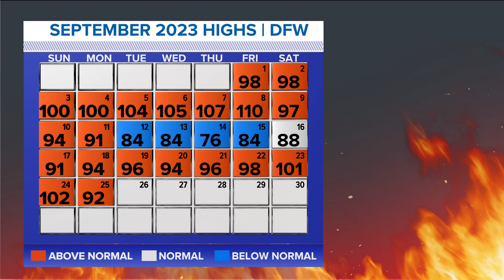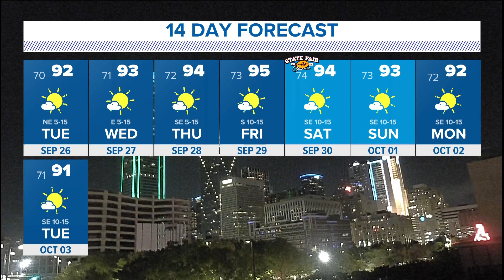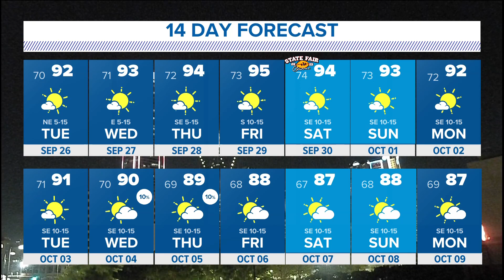DFW weather | Temps to stay in the 90s through rest of September in 14-day forecast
Temperatures are expected to drop to the 80s in early October.